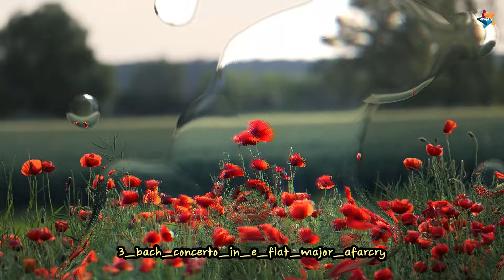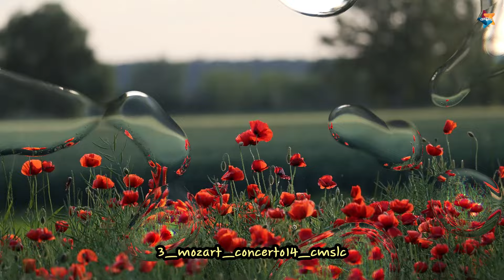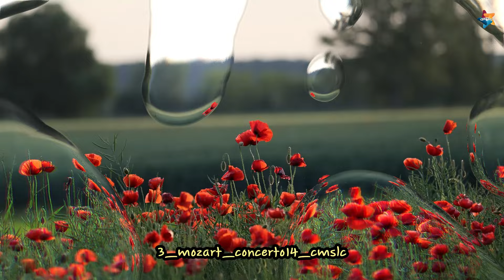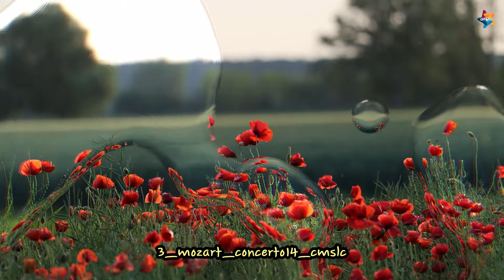언제 들어도 질리지 않는 아름다운 명곡! 저녁에 있는 조용한 명곡! 잘때, 공부할때, 빗소리와 음악과 함께 Classical Healing Music 27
팩트피에스타 @FactFiestar
A beautiful masterpiece that I can't get enough of! A quiet masterpiece in the evening! When sleeping, studying, with the sound of rain and music, Classical Healing Music 27

One Love – Emotional Piano + StringsKeys of Moon

Yugen – Emotional Ethnic MusicKeys of Moon

After The RainKeys of Moon

Piano Sad 2 (Piano & Strings Version)PeriTune